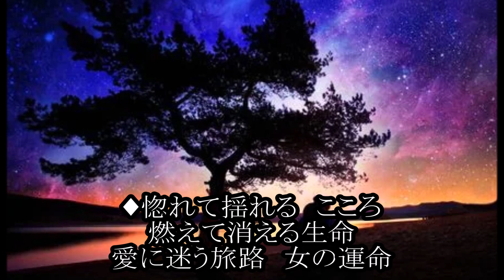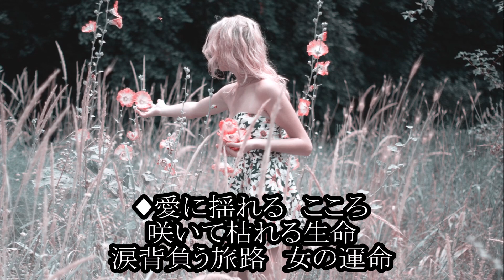女性は愛に生きる coverミルクさん＆輩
オリジナル　三浦弘とハニー・シックス
リリース　昭和５５年（１９８０年）「しかたないさ」Ｂ面
ミルクさんにご一緒しました　ありがとう